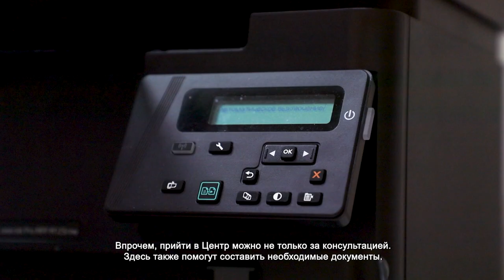В ХИМКАХ ОТКРЫЛИ ЦЕНТР БЕСПЛАТНОЙ ЮРИДИЧЕСКОЙ ПОМОЩИ